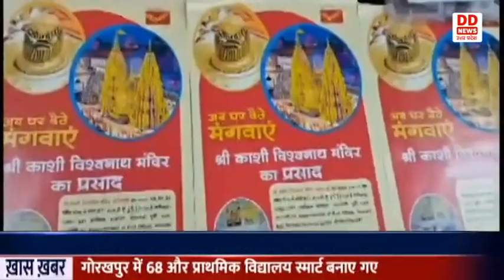श्रद्धालु स्पीड पोस्ट से श्री काशी विश्वनाथ मंदिर का प्रसाद मँगा सकते हैं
प्रधानमंत्री नरेंद्र मोदी द्वारा श्री काशी विश्वनाथ कॉरिडोर के उद्घाटन बाद श्री काशी विश्वनाथ मंदिर में श्रद्धालुओं की संख्या में काफी वृद्धि हुई है। परन्तु कुछ श्रद्धालु चाहकर भी श्री काशी विश्वनाथ मंदिर का दर्शन नहीं कर पाते। अब ऐसे श्रद्धालुओं को निराश होने की आवश्यकता नहीं है। डाक विभाग की स्पीड पोस्ट सेवा के माध्यम से लोग देश के किसी भी कोने में घर बैठे श्री काशी विश्वनाथ मंदिर का प्रसाद प्राप्त कर सकते हैं। यह जानकारी वाराणसी परिक्षेत्र के पोस्टमास्टर जनरल कृष्ण कुमार यादव ने दी। उन्होंने बताया कि डाक विभाग और श्री काशी विश्वनाथ मंदिर ट्रस्ट के बीच हुये एक एग्रीमेण्ट के तहत देश के किसी भी कोने में रह रहे श्रद्धालु स्पीड पोस्ट से श्री काशी विश्वनाथ मंदिर का प्रसाद मँगा सकते हैं। इसके तहत अपने नजदीकी डाकघर से मात्र 251 रूपये का इलेक्ट्रानिक मनीआर्डर प्रवर अधीक्षक डाकघर, वाराणसी (पूर्वी) मंडल-221001 के नाम भेजना होगा। ई-मनीऑर्डर प्राप्त होते ही डाक विभाग द्वारा तत्काल दिए गए पते पर स्पीड पोस्ट द्वारा प्रसाद भेज दिया जाएगा।